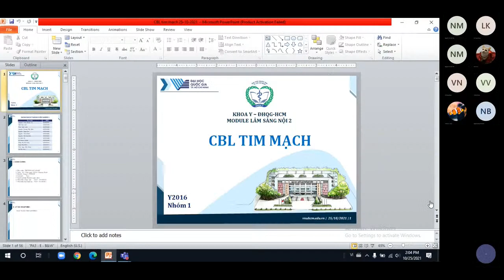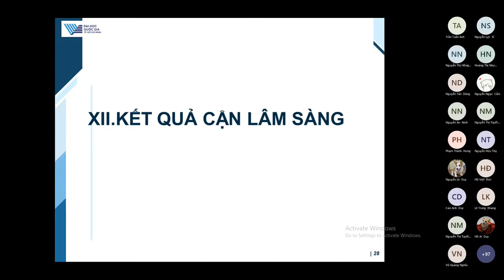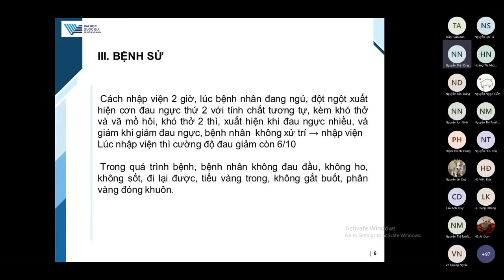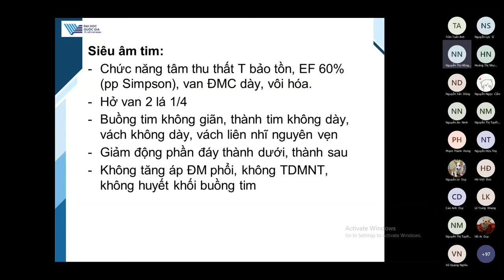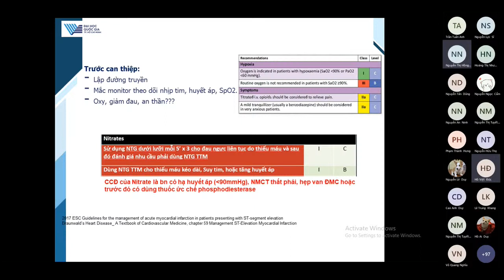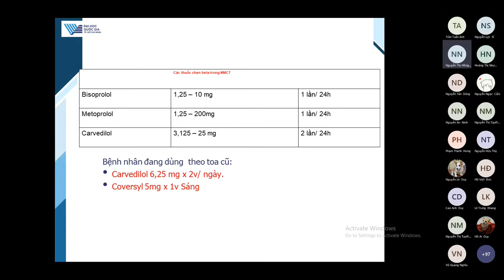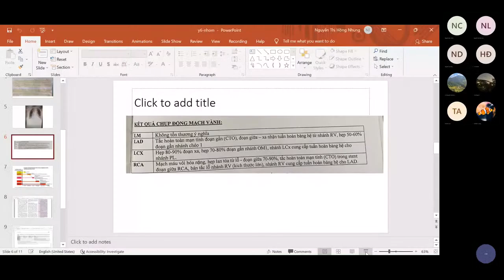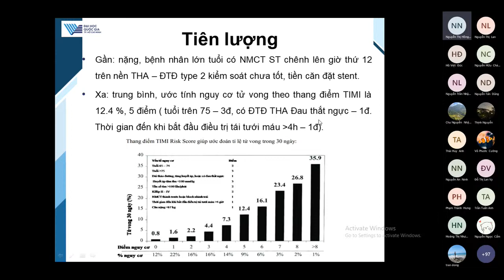CBL TIM MẠCH 3